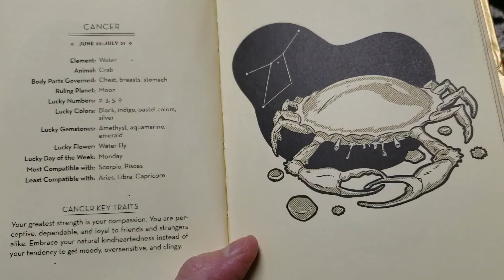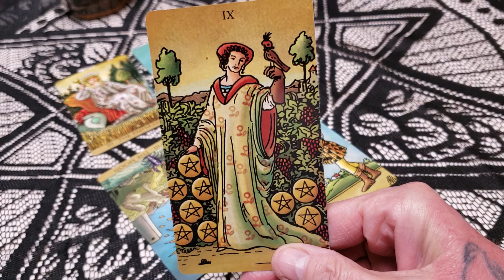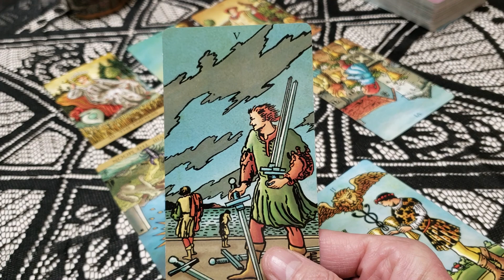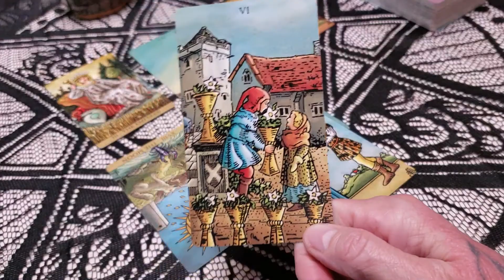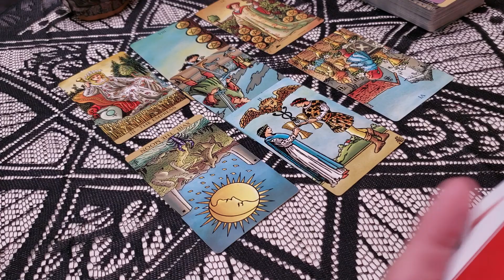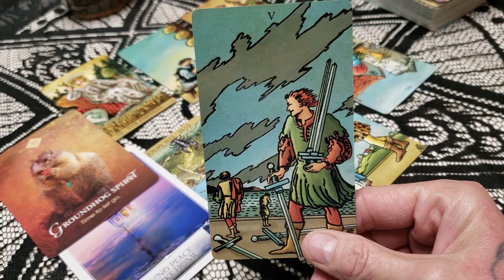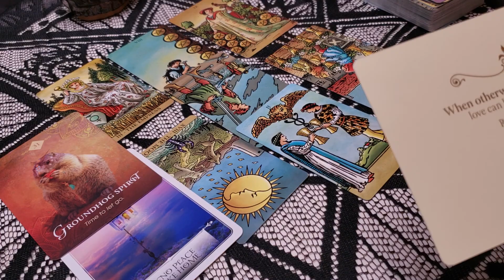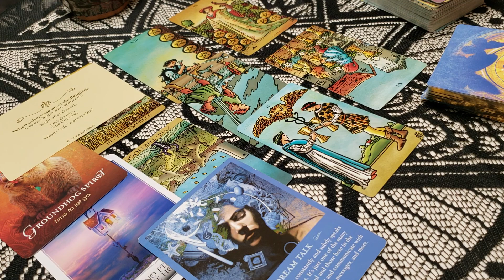Cancer November 2020 General Reading "Great Abundance, MORE then you could ever Invision! "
Decks Used:
The Spirit Messages